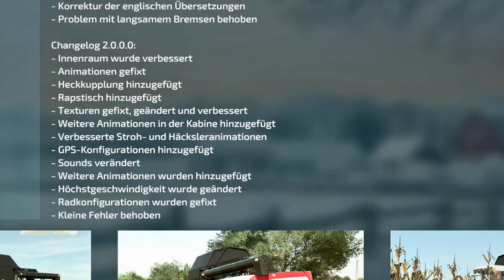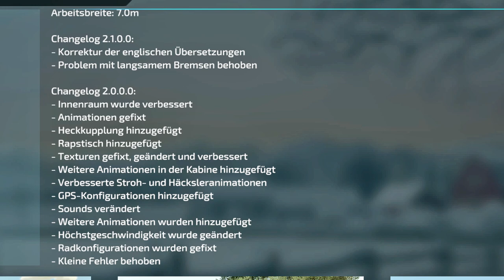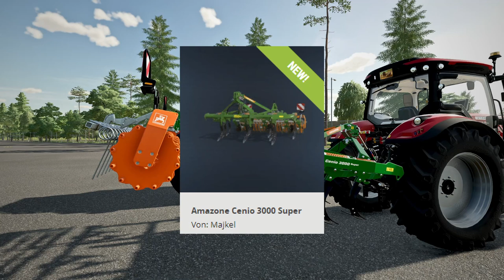💢 LS22/FS22 - 15​Mods - 5🆙Dates - Modhub - 🔝TLX 9000 Series - Malz-Produktion - Hopfenplantage